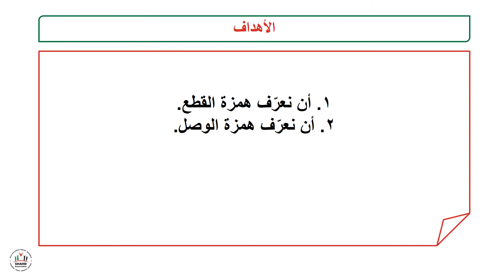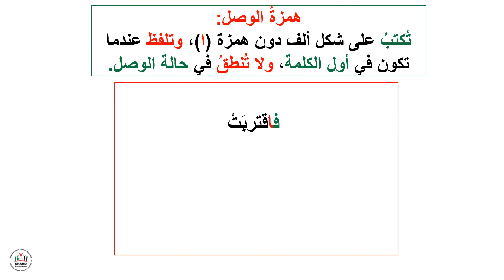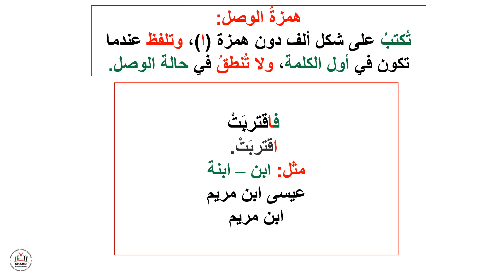إبداع - الصف الثالث - لغة عربية - إملاء - همزة الوصل وهمزة القطع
أهداف الدرس:
1.أن نعرف همزة القطع.
2.ان نعرف همزة الوصل.